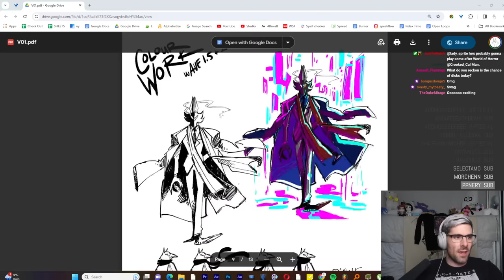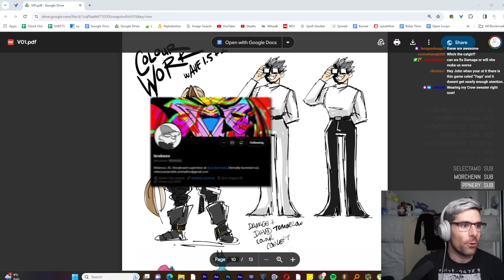World of Horror- If Junji Ito Was a Video Game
Well... not like if Junji Ito "was" a video game, more like if his horror manga was.. one LOOK TITLES ARE HARD

00:00:00 Intro
00:02:00 Jet Lag Problems
00:04:08 San Diego Trip
00:05:03 Stream Plans
00:06:40 Merch Sneak Peek
00:08:34 Podcasts
00:11:05 World of Horror